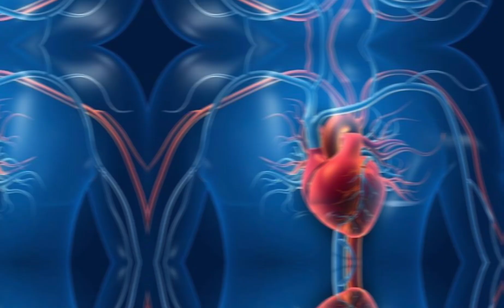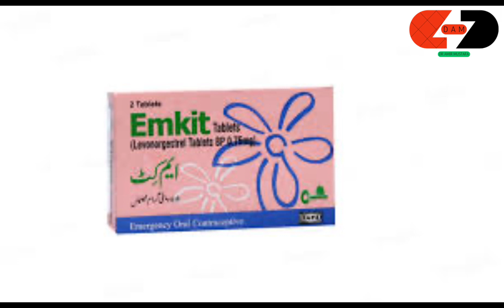Hamal rokny wali goli // Emkit as a oral contraceptive